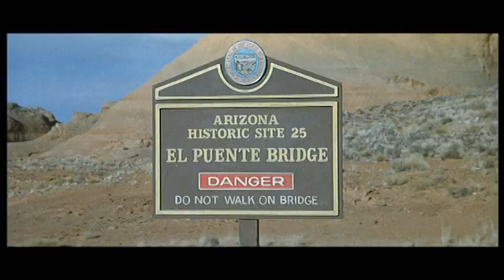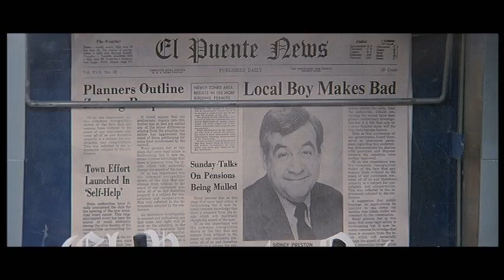VTS 01 2